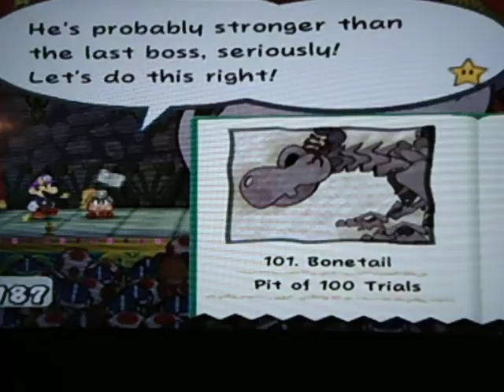Paper Mario TTYD Bonetail Fight Part 1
This is part 1 of the Bonetail fight of a certain Pit run I did the other day. Rules are as follows:

10HP Max, no HP Plus
10FP Max, no FP Plus
No HP Plus P
No Superguarding
No Power Rush, Mega Rush, etc.
Limit 1 of each Pretty Lucky-type badge

As you can see, it turned out quite nicely. I initially just wanted to play the main story this way but figured "Hey, why not do a Pit run as well."

In other news this is the first video recorded on my new TV that didn't get rejected. What do you guys think?